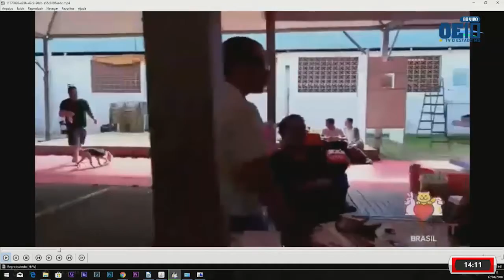BL3 JORNAL DA TARDE COM OGG IBRAHIM LEANDRO REIS TV O ESTADO MS